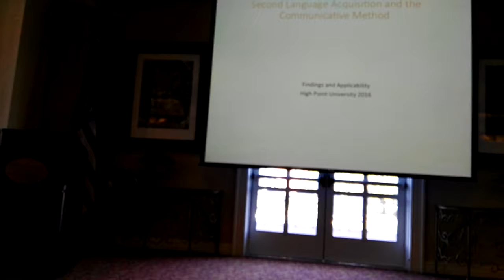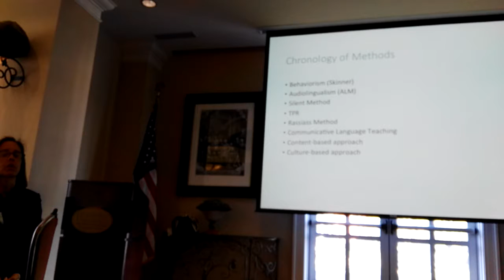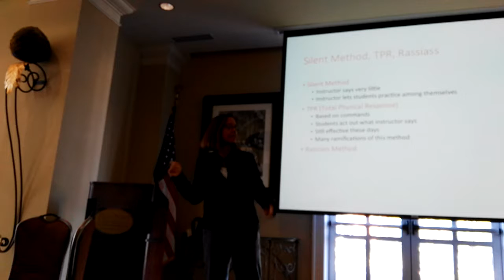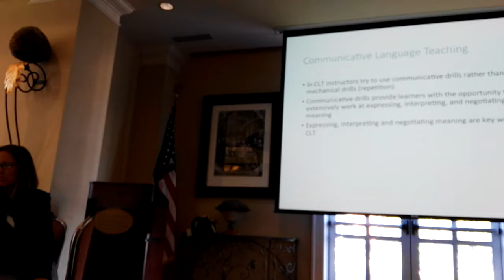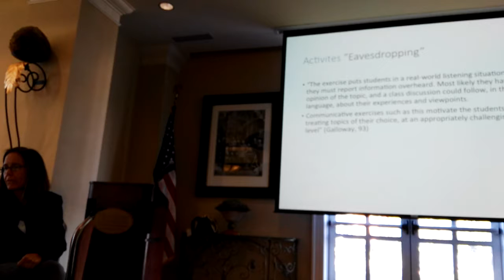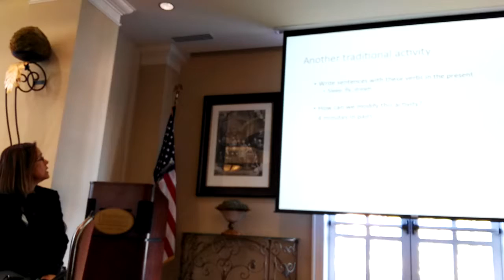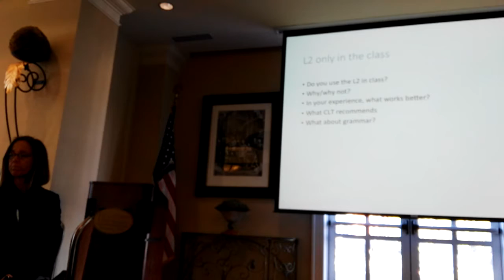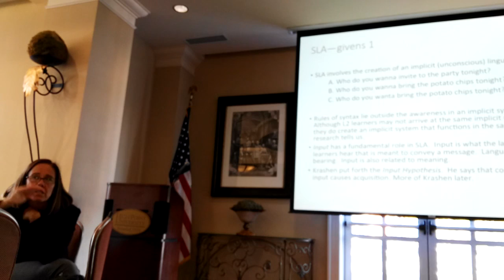Workshop on Communicative Language Teaching by Dr. Bayonas